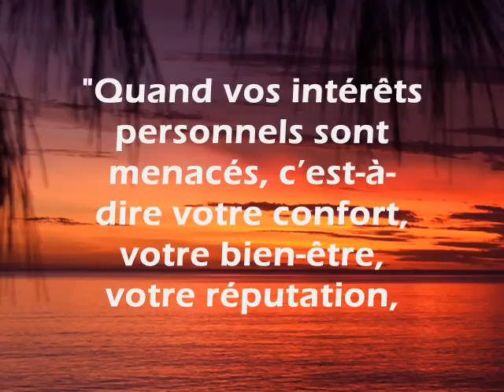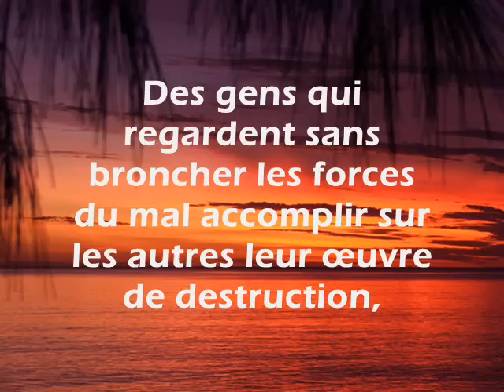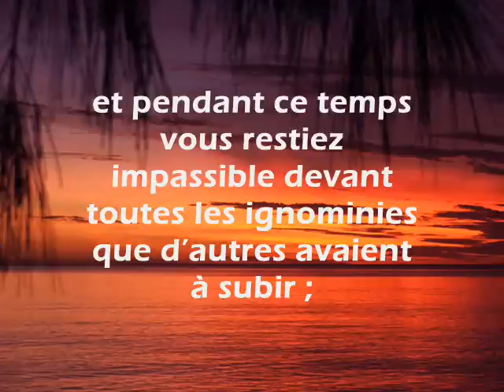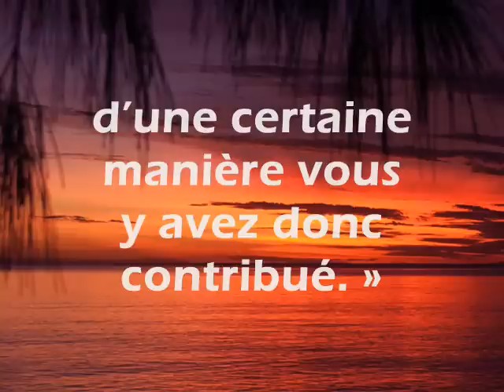Méditation sur musique zen 36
Intérêts - ne pas voir que soi
"Quand vos intérêts personnels sont menacés, c'est-à-dire votre confort, votre bien-être, votre réputation, vous devez être patient ; et non seulement être patient, mais remercier le Ciel d'avoir l'occasion de vous montrer intelligent.
Or, que voit-on partout ? Des gens qui regardent sans broncher les forces du mal accomplir sur les autres leur œuvre de destruction, mais qui mobilisent toute une armée dès que leurs propres intérêts risquent d'être lésés. Pour cela, ils seront un jour jugés avec sévérité. La Justice divine leur reprochera : « Vous vous êtes révolté contre la plus petite injustice qui vous était faite, et pendant ce temps vous restiez impassible devant toutes les ignominies que d'autres avaient à subir ; d'une certaine manière vous y avez donc contribué. » Et il ne leur servira à rien d'essayer de se justifier en disant : « Je ne savais pas. » Il faut savoir."
Album : Présence de l'Ange
Artiste : Michel Pépé
Titre : 02 - Les Reflets du Silence
2004